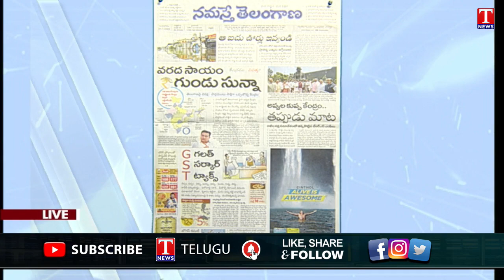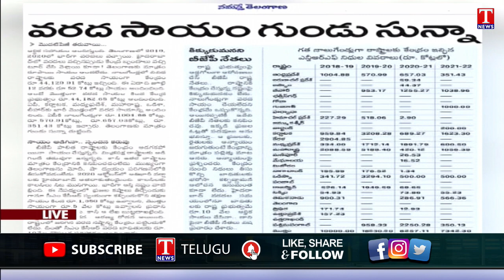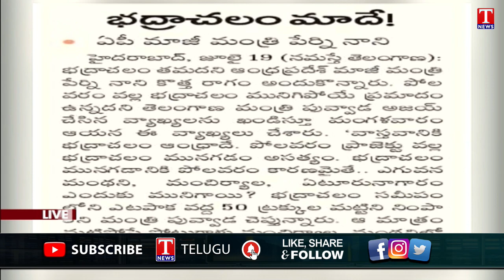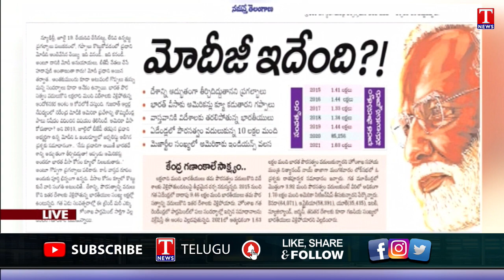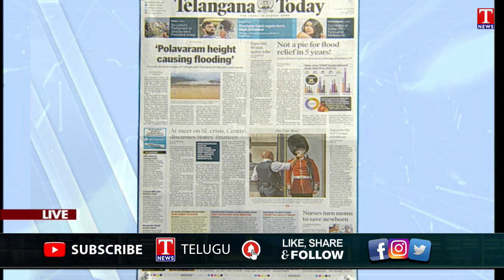Varthalu Vasthavalu | Today's News Paper Headlines | 20-07-2022 | T News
Varthalu Vasthavalu | Today's News Paper Headlines | 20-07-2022 |